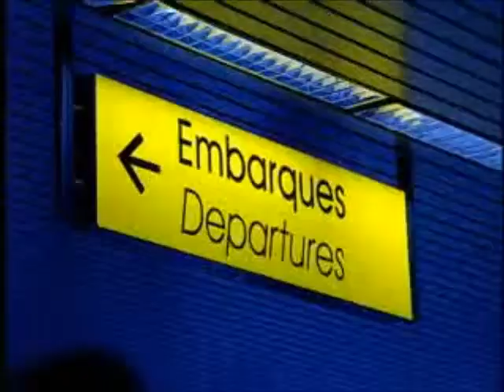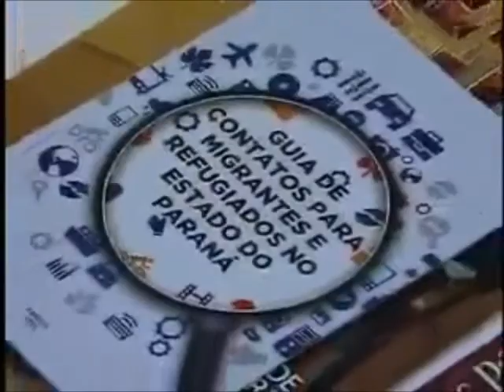260815 - Acolhimento a migrantes e refugiados no Paraná é discutido na Assembleia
Os deputados que compõem a Comissão do Mercosul e Assuntos Internacionais se reuniram para debater a situação dos migrantes e refugiados no estado do Paraná. A convite da presidente da Comissão, deputada Maria Victoria, a presidente do Comitê Estadual dos Migrantes e Refugiados da Secretaria de Estado de Justiça, Cidadania e Direitos Humanos, Fátima Ikiko Yokohama, e a coordenadora de ensino superior da Secretaria de Ciência, Tecnologia e Ensino Superior, Marcia Terezinha Tembil fizeram uma explanação dos trabalhos que o Governo do Estado do Paraná tem realizado para acolher essas pessoas no estado, bem como o mecanismo para a validação de diplomas de curso superior de muitos estrangeiros que chegam ao estado.